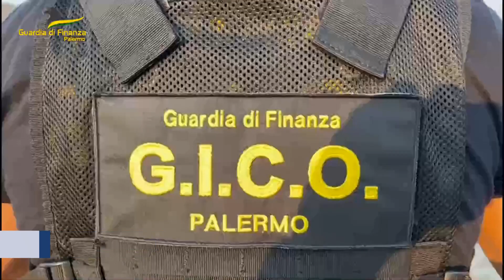Palermo. Operazione contro criminalità organizzata e riciclaggio internazionale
Maxi operazione a contrasto della criminalità organizzata e del riciclaggio internazionale, eseguita, in Italia, Brasile e Svizzera, dalla Guardia di Finanza di Palermo e personale della Polizia Federale brasiliana